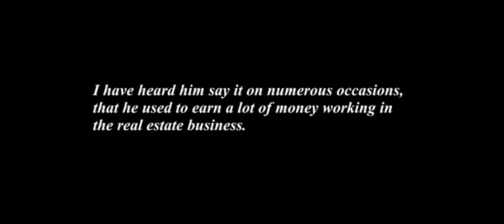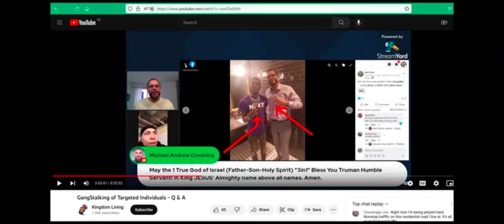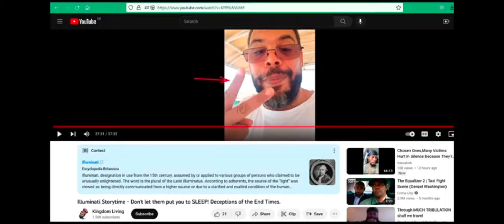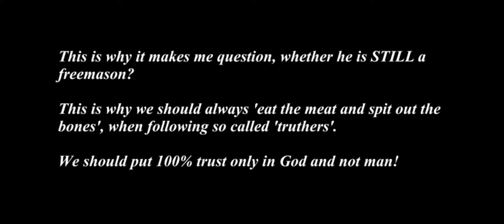Is Ken Price Jr. (Kingdom Living) Still A Freemason? (read description)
I would like to apologize in advance if I am wrongly casting suspicion on him.
I can't say for certain right now if he is still a freemason, but I am suspicious of him.
I forgot to mention in the video that Ken displays a crown on his profile picture (avatar).
The crown is often used as a masonic symbol also!
He is also a qualified pilot and said so himself many times in his videos.
Why does that matter? Because most (if not all) qualified pilots are freemasons!
They are among the first people to realize the earth is flat and they are pressured to become masons and take an oath not to reveal that truth to the public.
Ken still has a lot of wealth of great information so I am not telling people not to listen to him at all.
On my path of awakening many of the 'truthers' who I learned from turned out to be controlled opposition agents.